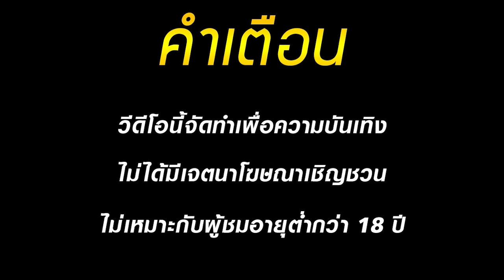สล็อตแตกง่าย เว็บสล็อตแตกง่าย เกมสล็อตแตกง่าย สล็อตpg